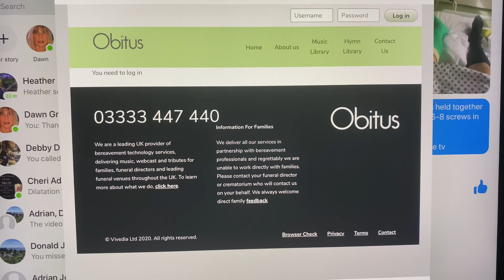Tony’s funeral 24 April 2020